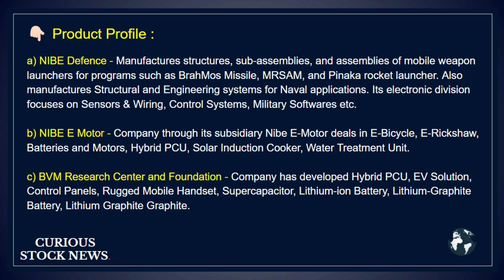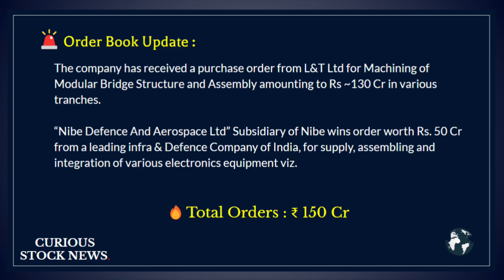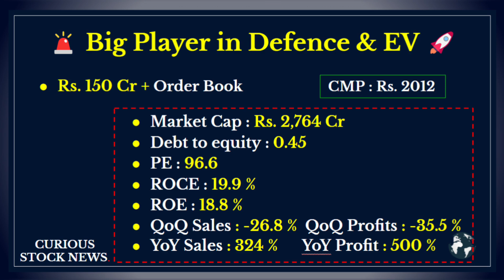Next HAL is Ready! | Big Player in Defence & EV | Low Debt | High ROE & ROCE | Sales & Profit Growth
Next HAL is Ready! | Big Player in Defence & EV | Low Debt | High ROE & ROCE | Sales & Profit Growing